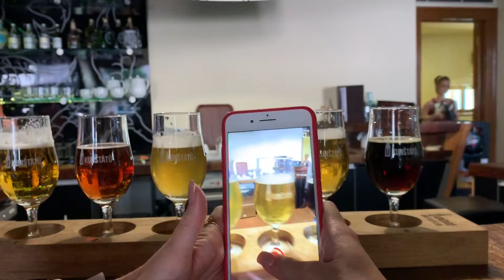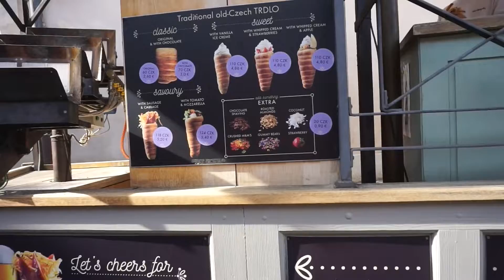TRAVEL VLOG: Prague - Exhaustion has finally hit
On a Europe trip for a month. 9 countries, 14 cities and a carry on. Taking you all with us for the journey. This adventure: Prague, Czech Republic. Taking you through the storybook town in under 48 hours. Also, exhaustion has set in.